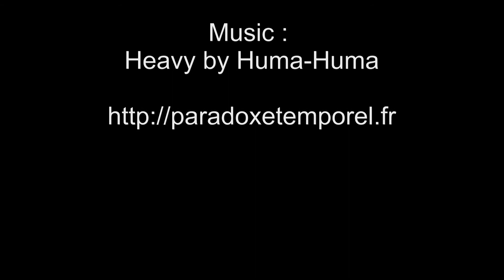Lightspeed i-helicopter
Lightspeed i helicopter with IOS
Indoor test